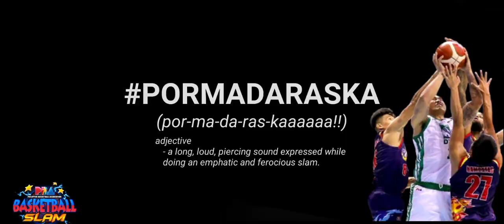SAN MIGUEL BEERMEN vs BARANGAY GINEBRA SAN MIGUEL /QUARTER FINALS / BEST OF THREE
Bagong team naman pero ibang level na ang kalaban, Legend mode tayo this time at isa lang masasabi ko grabe yung galing ng kalaban di pwede petiks kung gusto makausad sa elimination round patungong championship. Go lang, hope you enjoy the game. thanks a lot. ♥️♥️♥️🙇♥️♥️♥️🙏♥️♥️♥️♥️♥️♥️♥️♥️

 wala na makakaawat diretso na to sa Championship.

kaibigan ng sumaya ang ating buhay. 😊😊😊

Samahan niyo kong kunin ang kampyonato mga kaibigan.

san miguel beermen
san miguel
 beermen
barangay ginebra
ginebra san miguel
terrence romeo
marcio lacciter
pba
pba basketball slam
basketball slam
basketball
san miguel beermen vs san miguel
san miguel vs barangay ginebra